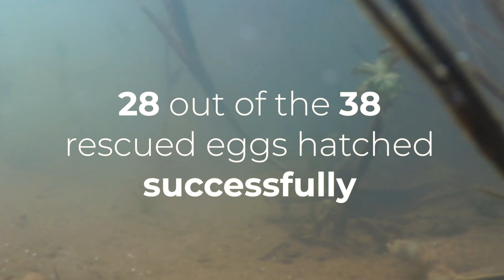In Search of Cantor's Giant Softshell Turtle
Cantor's Giant Softshell Turtle is one of the largest freshwater turtles in the world—and it can survive in salt water. Join independent ecologist and conservationist Ayushi Jain as she tracks down the first-ever reported population of Cantor’s Giant Softshell Turtles in Kerala and even finds a nest.

The film is a part of a documentary miniseries about the Western Ghats, produced in collaboration with the team at  @OntheEdge_org ​